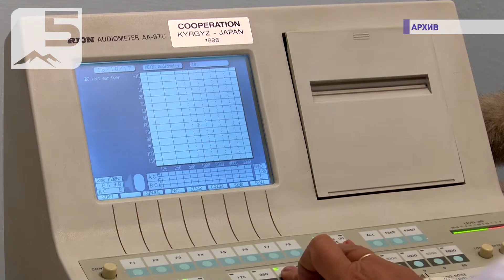Угуусу начар балдарды бала бакчада же мектепте окутуу кыйын болууда.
Угуусу начар балдарды бала бакчада же мектепте окутуу кыйын болууда. Мындай балдардын ата-энелери бийлик өкүлдөрүнө кайрылып өзүнчө мектеп ачып берүү жагын караштырууну суранышат. Себеби катардагы балдар менен билим алуу оңойго турбасын айтышууда.